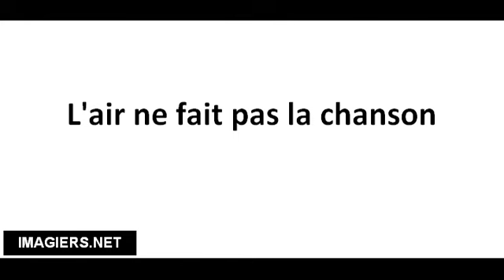Richtig Aussprechen # L'air ne fait pas la chanson